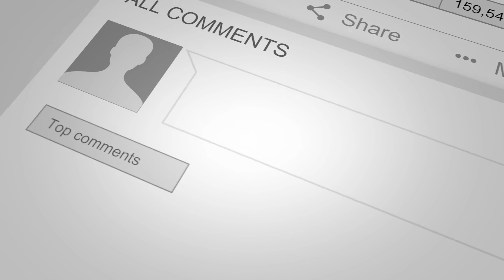Home made Cold and Flu Natural Remedies| How to handle the Pt 1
We sat down with Lucy Nguma, who walked us through what flu really is and how to handle it. In this episode we will take a look at the power of natural remedies and what we can look for when managing the common cold. Enjoy and share wit a friend